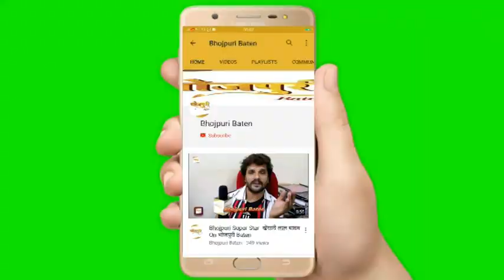बिहार के अररिया में कृषि पदाधिकारी ने पुलिस के जवान को किया सरेआम बेइज्जत के बाद गरम है बिहार के डीज